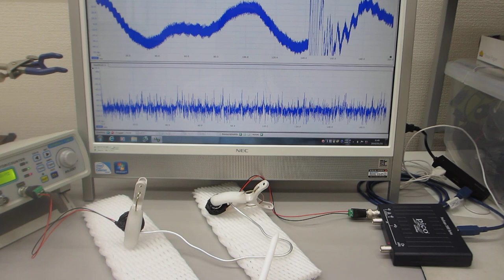超音波発振制御プローブの、超音波‹ダイナミック制御›技術（表面弾性波のコントロール技術）